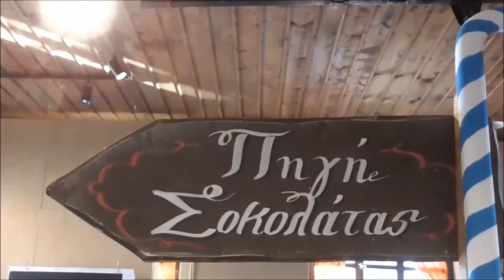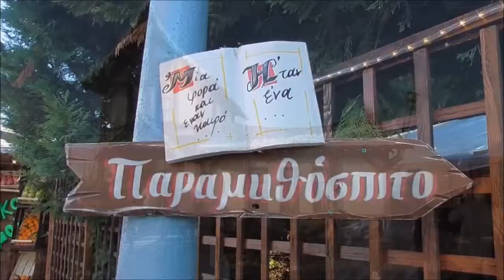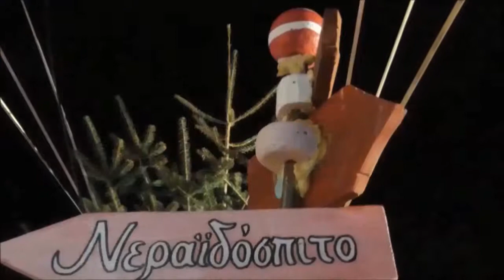Χριστούνεννα 2017 στον Μύλο των Ξωτικών και στο Πάρκο των Ευχών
Χριστούνεννα 2017 στον Μύλο των Ξωτικών [Τρίκαλα] και στο Πάρκο των Ευχών [Λάρισα]